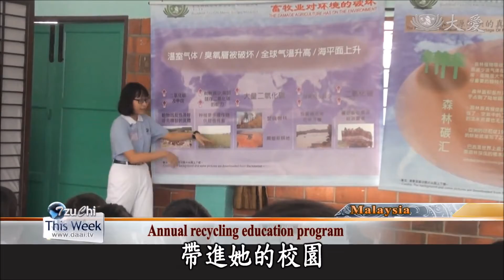20171021【Education】Together Protecting Planet Earth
Also about environmental protection, Tzu Chi volunteers walked into different campuses in Jiangsu’s Wuxi and Malaysia’s Pontian to promote recycling. Let’s join them there.